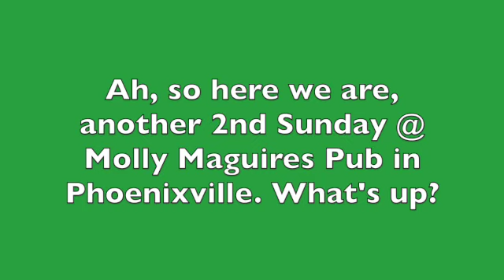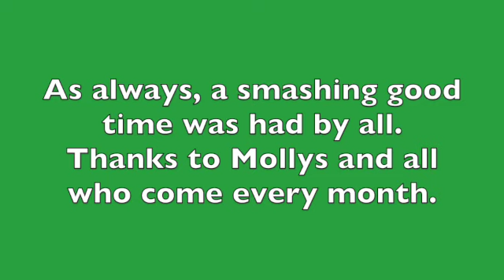Mollys Jan 14th, 2024 SD 480p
Irish Trad Session at Molly Maguires Pub in Phoenixville, PA on 14 January, 2024. Terry Kane is in charge, as always, praise the Lord.